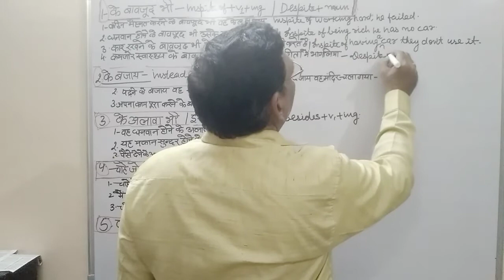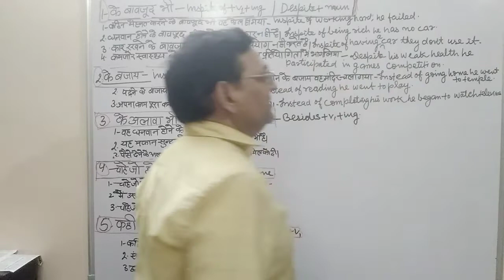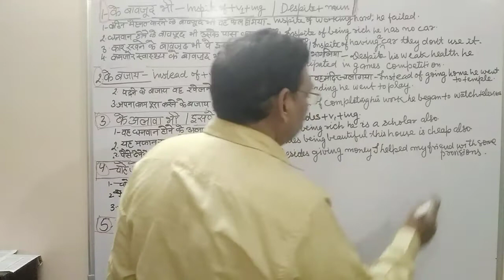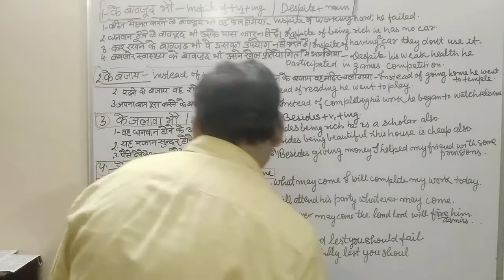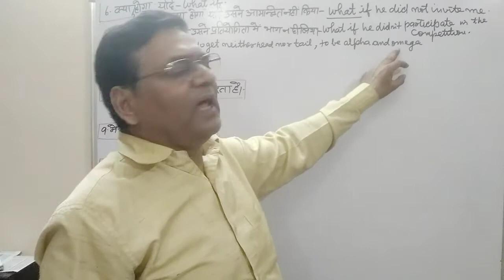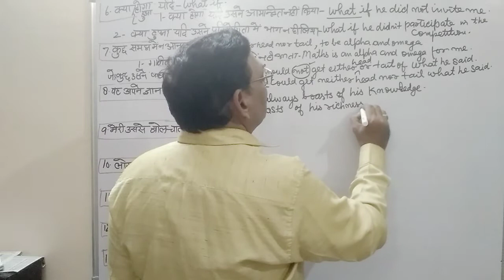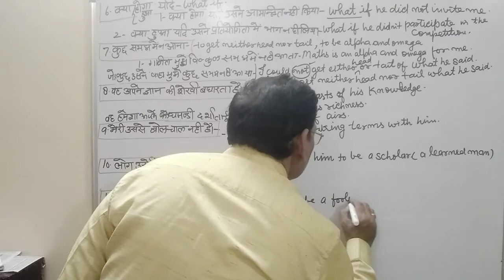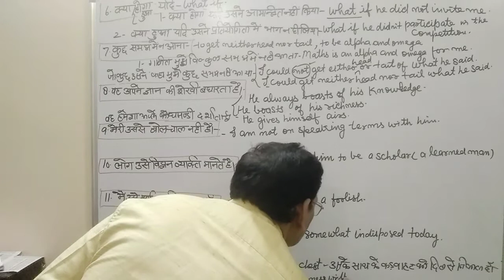सामान्य बोलचाल के वाक्य..के बावजूद भी, के बजाय,के अलावा भी, इसके अतिरिक्त,चाहे जो हो जाय,क्या हुआ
Instead of,inspite of, despite,, what if, what may come, Besides, Moreover